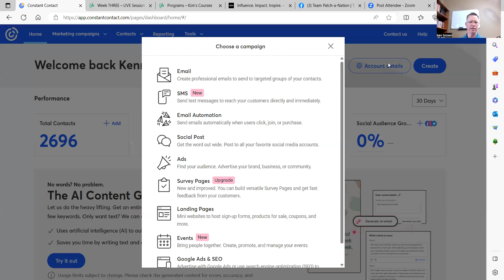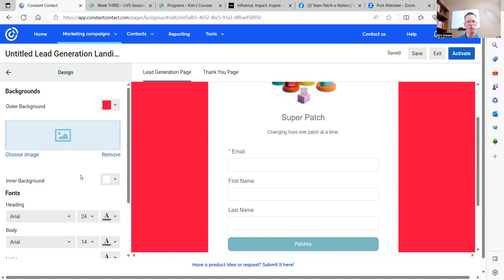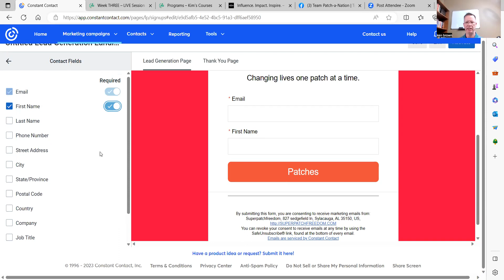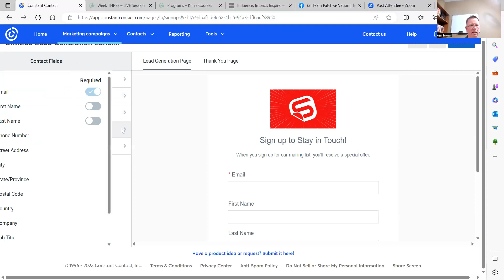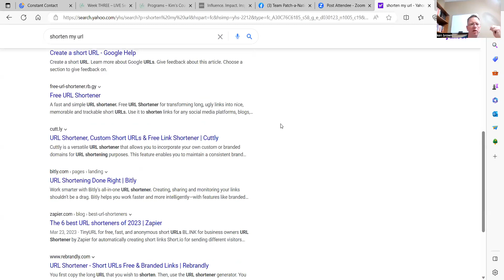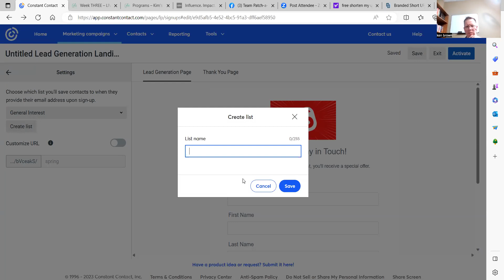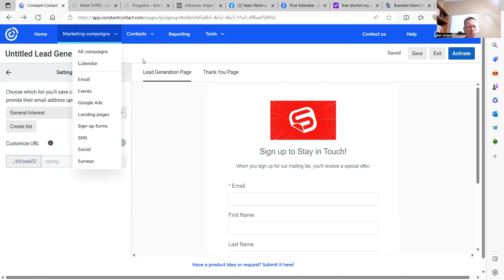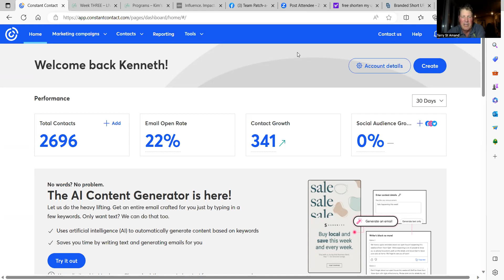The secret to leveraging visits to your replicated website by Ken Brown